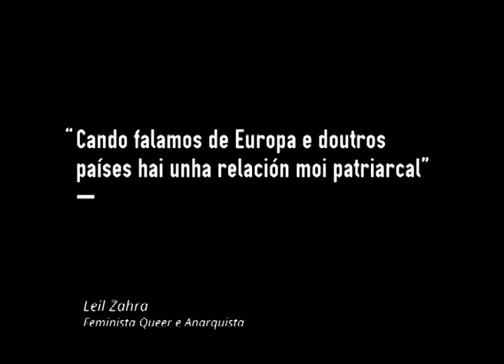O patriarcado non é só de homes a mulleres; tamén é Europa fronte a outros países